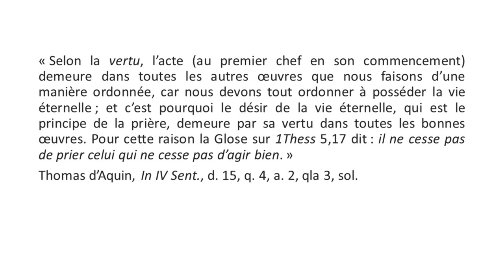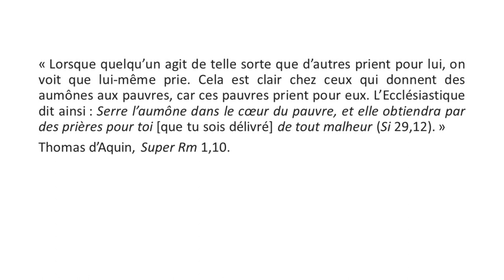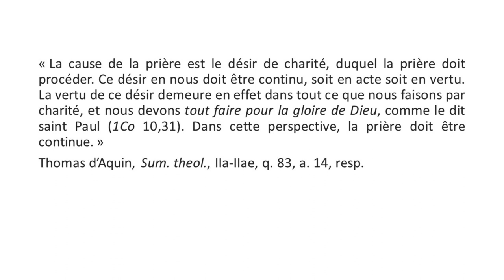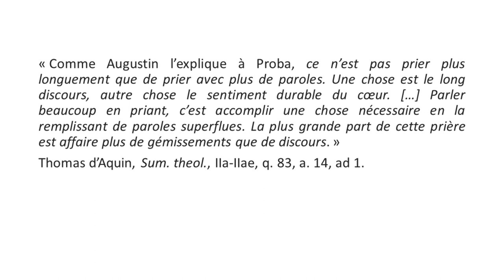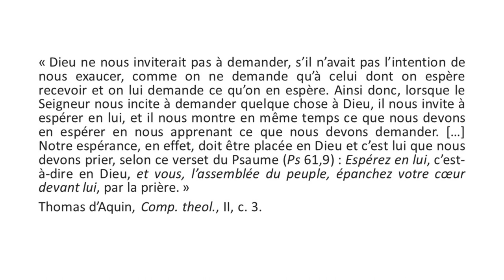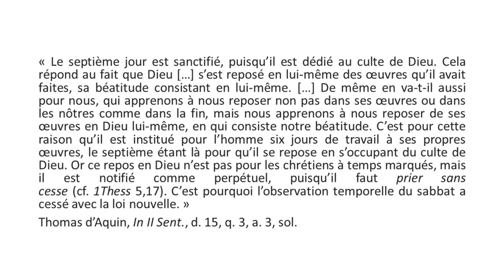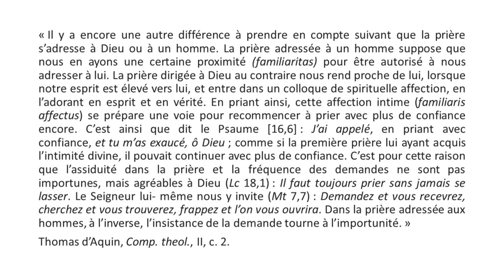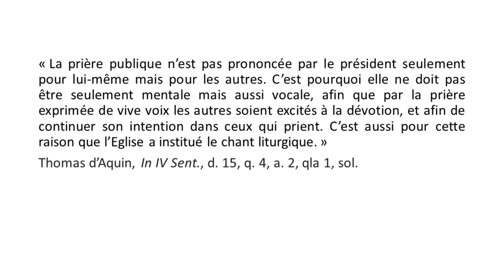Prier sans cesse avec saint Thomas d'Aquin - fr. Emmanuel Perrier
Conférence de Carême donnée au couvent de Toulouse le 9 mars 2023

00:00 Introduction
06:50  En quel sens la prière peut-elle être ininterrompue ?
22:36 De quoi est faite la prière continuelle ?
39:01 Les fondements du commandement de la prière continuelle
55:50 Comment rendre la prière continuelle ?
01:07:49 Conclusion
01:10:16 Questions